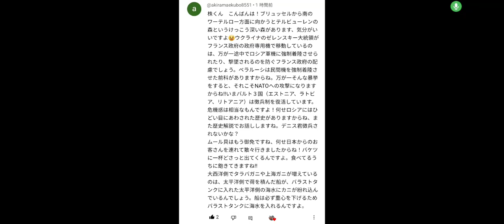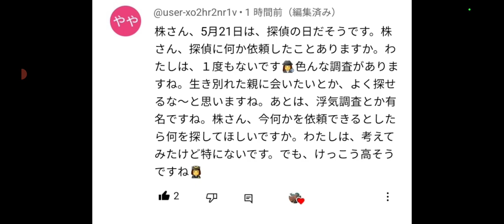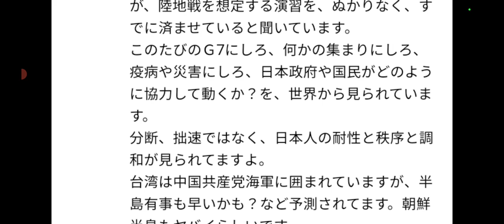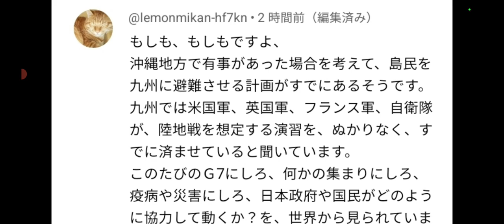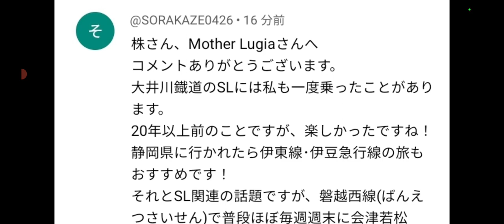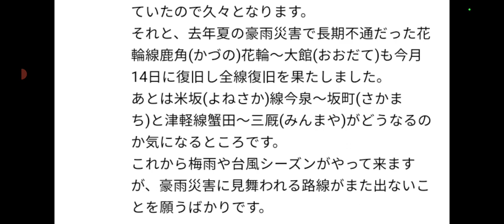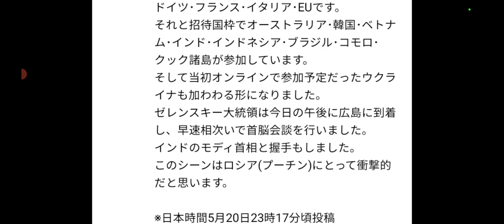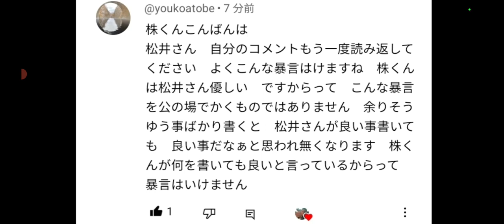【株くん】①探偵にお願いしたい事はありますか？②沖縄に有事があった場合、島民は九州へ避難させる計画がある③ロシアの軍服が中国・北朝鮮で作られてる④プーチンにとっては裏切られた瞬間‼️バルト３国徴兵制も